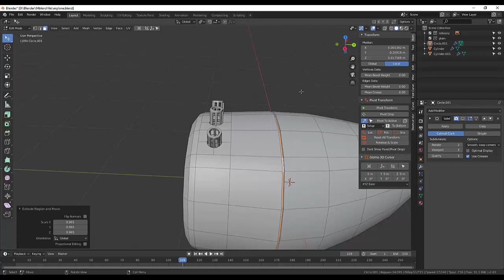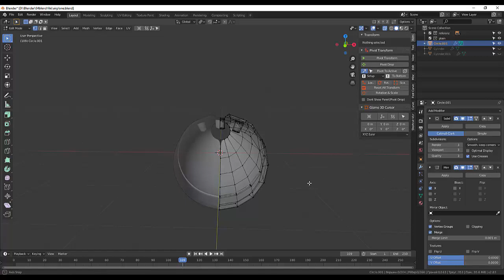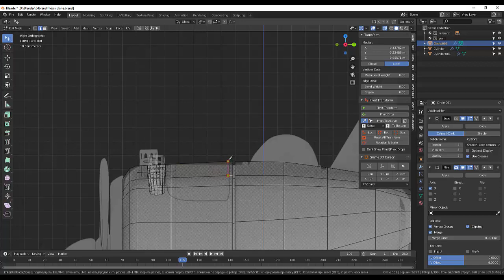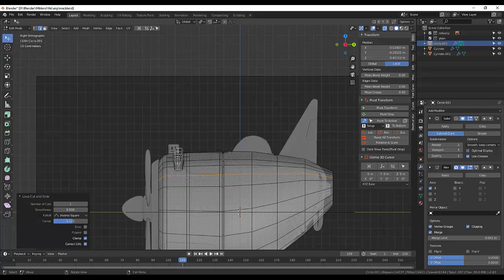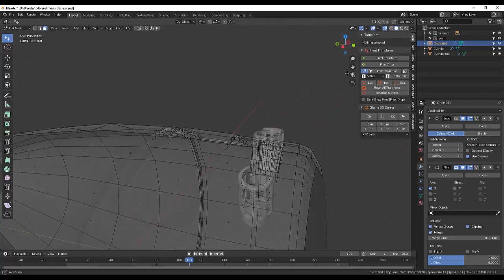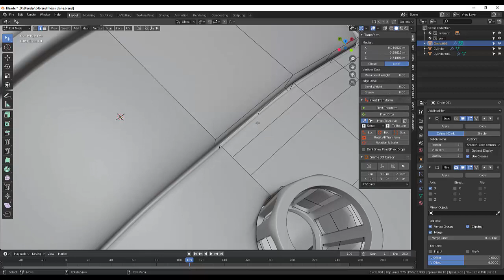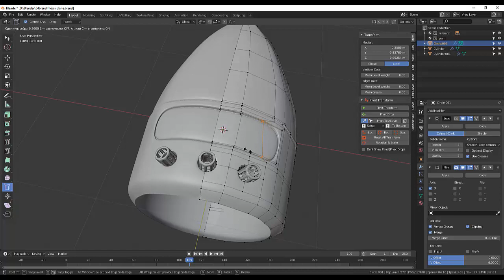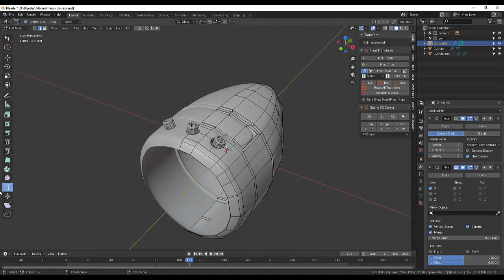82. Blender Hard Surface. Modeling Aircraft (Part4)